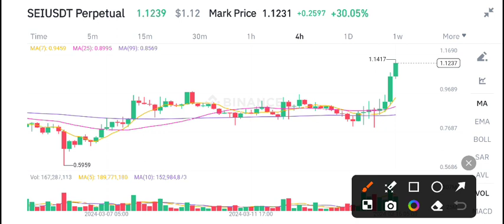SEI Coin Urgent News Today! SEI Price Prediction Today